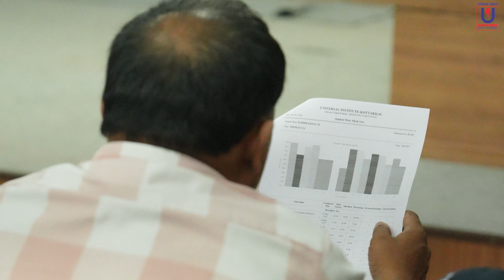UNIVERSAL PUBLIC SCHOOL PLUS TWO PARENTS MEET | UNIVERSAL INSTITUTE KOTTAKKAL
The Universal Group of Institutions were founded in the year 2000 when Universal Institute, Kottakkal was established. Started one and half decades ago with the avowed objective of providing the best professional entrance coaching to the students of the socially and economically backward region of Malabar, Universal has come a long way forward. With consistent top ranks in Medical, Engineering and IIT entrance examinations over the years, the institute occupies a unique position among the entrance coaching centres in Malabar.

Universal Public School (UPS) is a new initiative of the Universal Group of Institutions, started in the year 2014. Relying on the strength of Univeral Institute, UPS aims to provide the best higher secondary classes as well as entrance coaching to hardworking and dedicated students. The goal is to enable them to achieve admission in the best professional colleges of their choice, in their first attempt itself.

Helpline Number : 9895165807, 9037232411, 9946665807
Office Number: 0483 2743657, 2747650